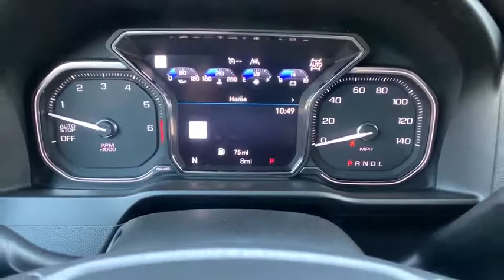2019 GMC Sierra 1500 San Luis Obispo, Paso Robles, Santa Maria, Piso, Bakersfield, CA 2193189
White Frost New 2019 GMC Sierra 1500 available in San Luis Obispo, CA. Servicing the Paso Robles, Santa Maria, Piso, Bakersfield, CA area.
2019 GMC Sierra 1500 Denali - Stock#: 2193189 - VIN#: 1GTU9FEL1KZ427795

FREE DELIVERY TO ANYWHERE IN CALIFORNIA! 4WD White Frost Denali EcoTec3 6.2L V8brbrbr Excellent Selection of New and Used Vehicles, GMC, Hyundai, Cadillac, Subaru, Buick, Financing Options, Proudly Serving San Luis Obispo, Paso Robles, Atascadero, Arroyo Grande, Pismo Beach, Nipomo, Santa Maria, Shell Beach, Avila Beach, Grover Beach, Santa Margarita, Templeton, Morro Bay, Cayucos, Cambria, Los Osos, 5 Cities, Central Coast, Gold Coast, Coast, King City, Santa Barbara County, San Luis Obispo County, Monterey County, Kern County, Salinas, the Greater Bakersfield, Santa Barbara, Solvang, Santa Ynez, Buellton, Kettleman City, Lompoc, Vandenberg AFB, and LA.
Preferred Equipment Group 5SA,3.23 Rear Axle Ratio,Heavy-Duty Rear Locking Differential,Wheels: 20 x 9 Multi-Dimensional Polished Alum,Wheel Locks (Set of 4) (LPO),Forge Perforated Leather-Appointed Seat Trim,10-Way Power Driver Seat Adjuster w/Lumbar,Adaptive Ride Control Suspension,Radio: Premium GMC Infotainment Sys w/Navigation,Driver Alert Package I,Driver Alert Package II,Electric Rear-Window Defogger,Color-Keyed Carpeting Floor Covering,All-Weather Floor Liner (LPO),120-Volt Instrument Panel Power Outlet,Power Sunroof,Spray-On Pickup Bed Liner w/Denali Logo,Chrome Assist Steps,GMC MultiPro Power Steps,Deep-Tinted Glass,Front License Plate Kit,LED Cargo Area Lighting,Body Color Wheel Arch Moldings (LPO),Trailering Package,Trailer Tire Pressure Monitor System,Trailer Camera Package,High-Capacity Air Filter,Engine Block Heater,Integrated Trailer Brake Controller,OnStar & GMC Connected Services Capable,Driver Memory,Power Sliding Rear Window w/Rear Defogger,10-Way Power Passenger Seat Adjuster w/Lumbar,GMC Connected Access,Power Front Passenger Windows w/Express Up/Down,Power Rear Windows w/Express Down,Keyless Open & Start,Power Door Locks,Power Front Windows w/Driver Express Up/Down,Rear Wheelhouse Liners,Remote Vehicle Starter System,Hitch Guidance,Floor Mounted Console,Signature Denali Grille,Safety Alert Seat,Hill Descent Control,Wireless Charging,Heated Driver & Front Passenger Seating,Heated 2nd Row Outboard Seats,120-Volt Bed Mounted Power Outlet,Auxiliary External Transmission Oil Cooler,12-Volt Rear Auxiliary Power Outlet,Ventilated Driver & Front Passenger Seats,170 Amp Alternator,2 USB Ports,2 USB Ports (1st Row),Electrical Lock Control Steering Column,Manual Tilt-Wheel & Telescoping Steering Column,2-Speed Active Transfer Case,Hitch Guidance w/Hitch View,IntelliBeam Automatic High Beam On/Off,In-Vehicle Trailering App,SiriusXM Radio,HD Radio,Ultrasonic Front & Rear Park Assist,Following Distance Indicator,Forward Collision Alert,Rear Cross Traffic Alert,Universal Home Remote,Lane Keep Assist w/Lane Departure Warning,Low Speed Forward Automatic Braking,Steering Wheel Audio Controls,Lane Change Alert w/Side Blind Zone Alert,Front Pedestrian Braking,Premium Bose 7-Speaker Sound System,Rear Dual USB Charging-Only Ports,Theft Deterrent System (Unauthorized Entry),HD Rear Vision Camera,Chrome Recovery Hooks,GMC 4G LTE,Trip computer,Variably intermittent wipers,Ventilated front seats,Auto-dimming Rear-View mirror,7 Speakers,Compass,Configurable,Blind spot sensor: Lane Change Alert with Side Blind Zone Alert warning,4-Wheel Disc Brakes,Air Conditioning,Electronic Stability Control,Front Bucket Seats,Front Center Armrest,Navigation System,Tachometer,Voltmeter,ABS brakes,AM/FM radio,Adaptive suspension,Alloy wheels,Auto-dimming door mirrors,Automatic temperature control,Brake assist,Bumpers: body-color,Delay-off headlights,Driver door bin,Driver vanity mirror,Dual front impact airbags,Dual front side impact airbags,Front anti-roll bar,Front dual zone A/C,Front fog lights,Front reading lights,Front wheel independent suspension,Fully automatic headlights,Garage door transmitter,Genuine wood console insert,Genuine wood door panel insert,Heated door mirrors,Heated front seats,Heated rear seats,Heated steering wheel,Illuminated entry,Low tire pressure warning,Memory seat,Occupant sensing airbag,Outside temperature display,Overhead airbag,Overhead console,Panic alarm,Passenger door bin,Passenger vanity mirror,Power door mirrors,Power driver seat,Power passenger seat,Power steering,Power windows,Radio data system,Rear reading lights,Rear seat center armrest,Rear step bumper,Rear window defroster,Remote keyless entry,Security system,Speed control,Speed-sensing steering,Split folding rear seat,Steeri